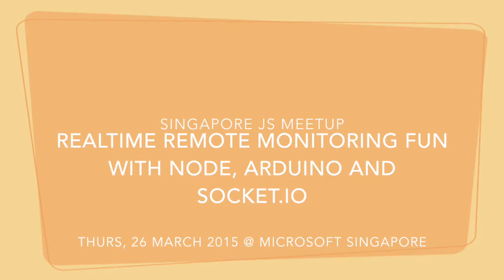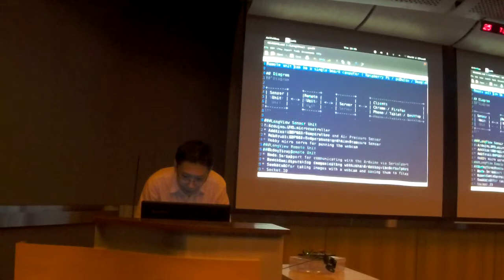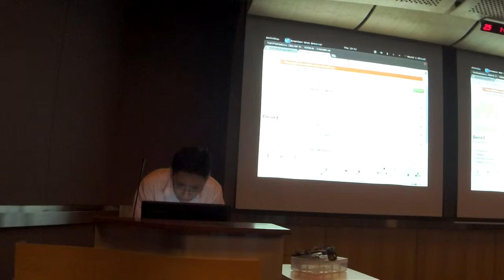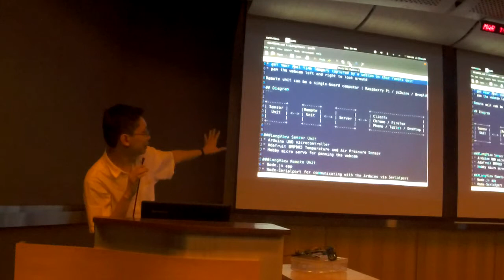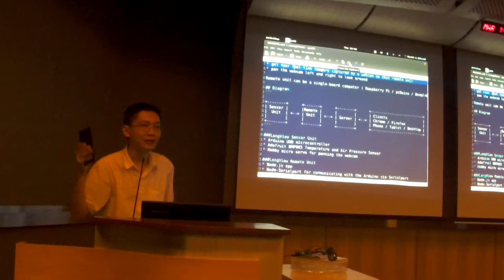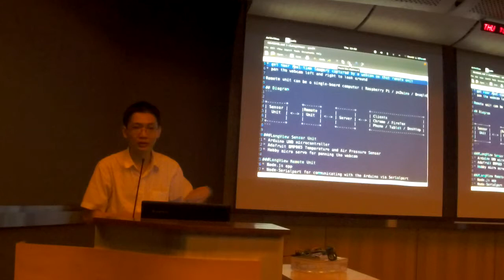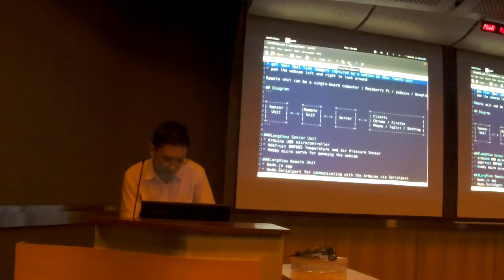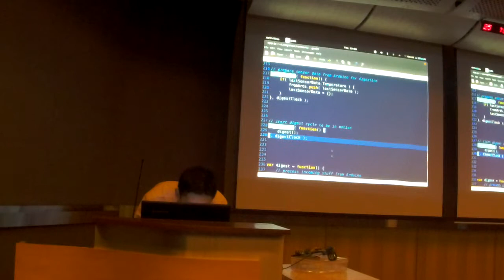Realtime remote monitoring fun with Node, Arduino and Socket.io - Talk.JS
Speaker: David Effendi